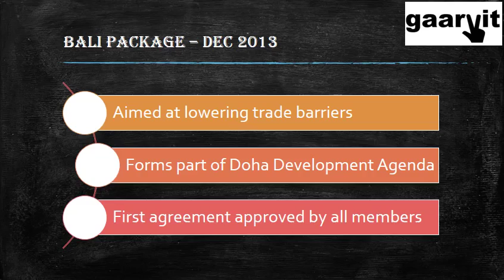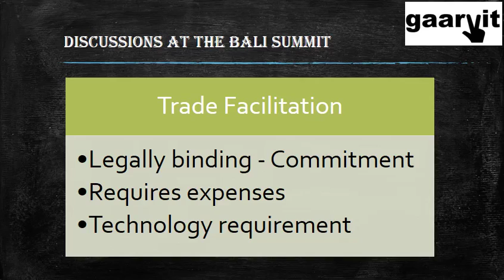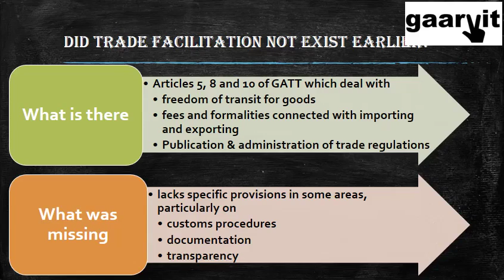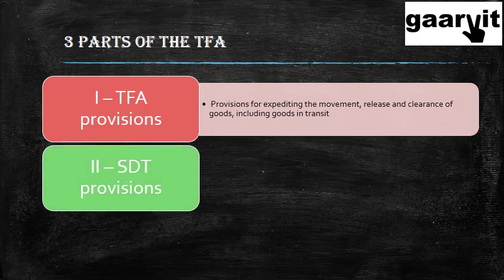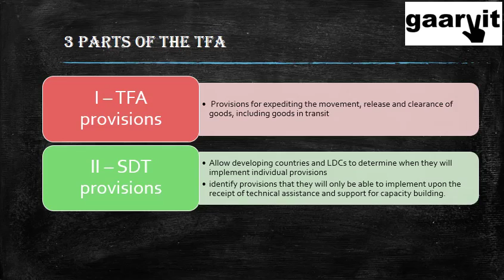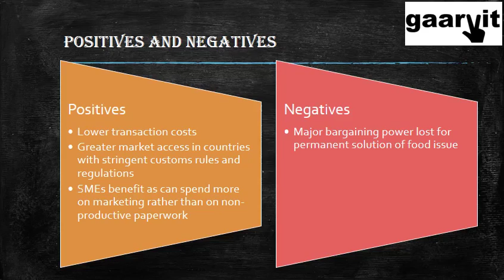Trade facilitation agreement (TFA)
India recently agreed to sign the TFA. The video discusses various concepts related to the WTO's TFA.